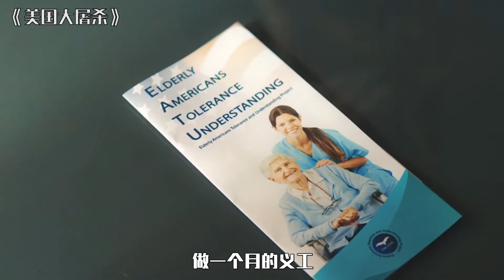【怪小妹】可怕的人肉加工厂，把非法移民做成肉饼，口味太重《美国大屠杀》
《美国大屠杀》是由 迭戈·哈尔维斯执导，珍娜·奥尔特加、小豪尔赫·兰登伯格 、阿伦·马尔多纳多、埃里克·迪恩、布莱特·卡伦等主演的恐怖喜剧，该片于2022年7月15日在美国上映。